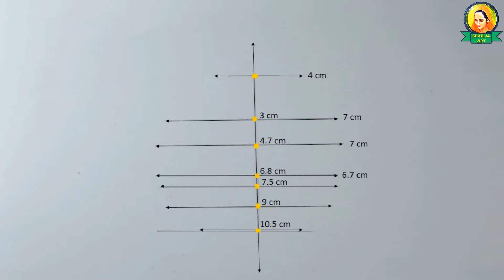How to draw a girl face with pencil sketch step by step |Easy way to draw a girl face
Hi,

I am an artist who works on a realistic painting with oil, water, and acrylic color on portrait, village painting, figurative, and landscape work. I am also done with pencil sketches faces and portrait and figurative work.

about this,
how to draw a beautiful girl face with a pencil step by step for a beginner.
How to draw a girl face with pencil sketch step by step
Easy way to draw a girl face
girl face draw
how to draw a female face for beginners
face drawing
sketch of a girl
Face Drawing
girl drawing
drawing sketch
from sketch to finish
how to draw a face
How to draw Cute Girl
A Girl with Beautiful Hair - pencil sketch (Step by step)

amazon store :